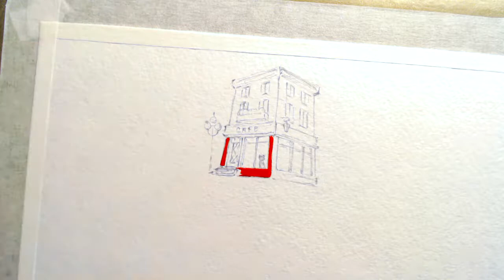Cafe | watercolour speedpaint